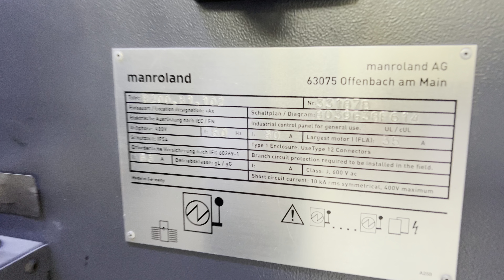2009 Manroland 50-4 HiPrint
2009 Manroland 50-4 HiPrint